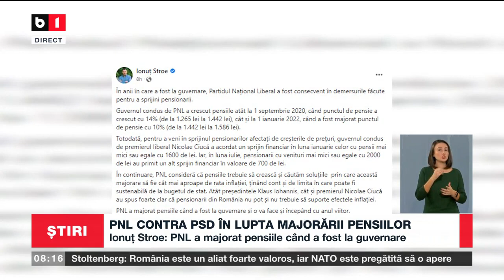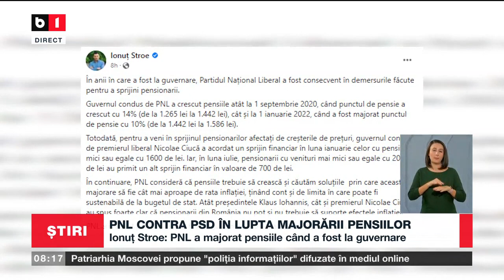PNL CONTRA PSD ÎN LUPTA MAJORĂRII PENSIILOR_Știri B1_26 oct 2022